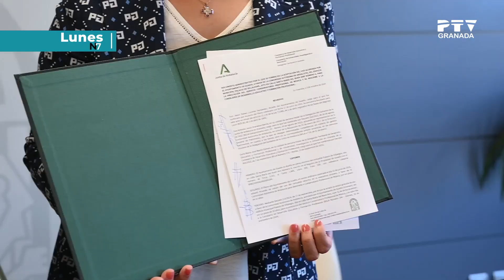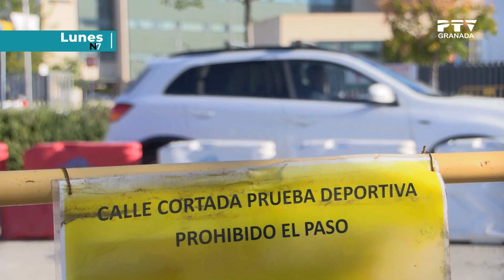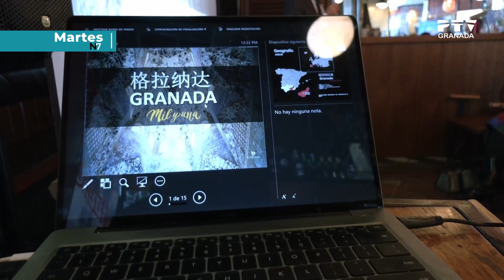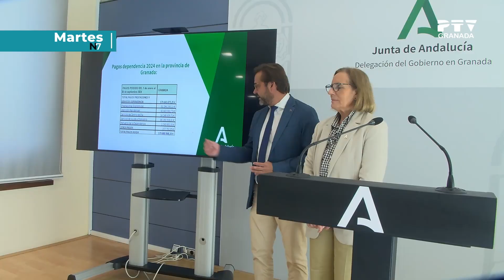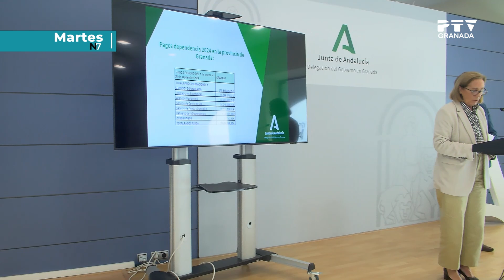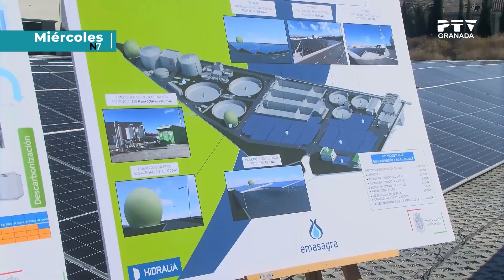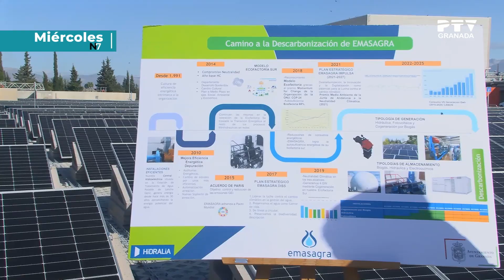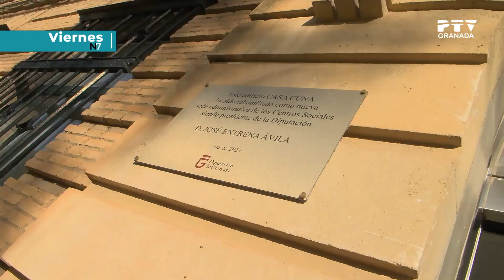📌 7 Días - 21 al 25 de octubre de 2024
Resumen de las noticias más importantes y protagonistas de la semana en PTV Noticias Granada.